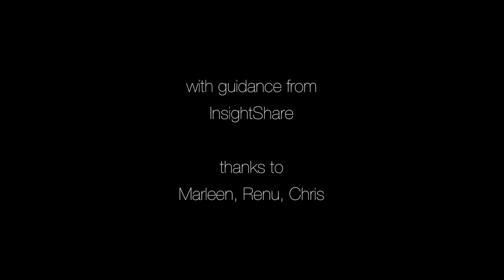White Discharge - What it is & How to cure it with herbs